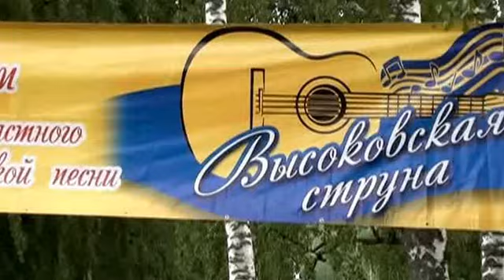Высоковская струна 2015 ч 1.Фестиваль бардовской песни в "Берёзовой Роще".Ролик А.Соловьева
На базе Детского санаторно-оздоровительного лагеря «Березовая роща» завершился VII областной фестиваль-конкурс бардовской песни «Высоковская струна».
 С приветствием к участникам и гостям фестиваля обратился первый заместитель председателя Правительства Ивановской области Андрей Кабанов,поздравили глава администрации Ивановского района Сергей Низов, депутат Ивановской областной Думы Анна Малышкина.
Лауреатами и дипломантами в номинации «Фристайл» стали:  категория «Ансамбли»:  лауреаты — Дарья Мещерякова и Даниил Болдин, диплом I степени — ансамбль «Граблю Бэнд» (г. Иваново), диплом II степени — Дмитрий Круглов и Илья Карпеченков (Ивановский район), диплом III степени — группа «Пульсяры» (Ивановский район). категория «Семейные ансамбли»: диплом I степени — Владимир и Екатерина Минеевы, диплом III степени — Евгения и Иван Красновы (Кинешемский район).   категория «Исполнители-солисты»: лауреат — Евгений Муценко (г. Фурманов), диплом I степени — Евгений Курсин (г. Иваново), диплом II степени — Максим Парфентьев (г. Приволжск), диплом III степени — Александр Маханов (Ивановский район). категория «Авторы-исполнители»: лауреат — Александр Артамонов (г. Фурманов), диплом I степени — Агнесса Воронцова (г. Иваново), диплом II степени — Дмитрий Круглов (Ивановский район), диплом III степени — Александр Новиков (г. Тейково).   Лауреатами и дипломантами в номинации «Традиция» стали: категория «Ансамбли»: лауреат — группа «Пульсяры» (Ивановский район), диплом I степени — Ирина Кашегрина и Светлана Дудалева (г. Ярославль), диплом II степени — ансамбль «Акварель» (г. Ярославль), диплом III степени — Станислав Адеев и Сергей Погодин (Ивановский район).   категория «Семейные ансамбли»: лауреаты — Владимир и Екатерина Минеевы, диплом I степени — Александр, Николай, Екатерина Артамоновы (г. Иваново), диплом II степени — Евгения и Иван Красновы (Кинешемский район), диплом III степени — семья Куликовых (п. Лух).   категория «Исполнители-солисты»: лауреат — Евгений Курсин (г. Иваново), диплом I степени — Юрий Коновалов (г. Иваново), диплом II степени — Дарья Симонова (г. Ярославль), диплом III степени — Максим Парфеньев (г. Приволжск). категория «Авторы-исполнители»: лауреат — Андрей Кузнецов (г. Иваново), диплом I степени — Александр Шумнов (г. Комсомольск), диплом II степени — Евгений Байбородин (г. Тейково), диплом III степени — Евгений Муценко (г. Фурманов), Андрей Кельин.
Дипломом «За преданность бардовской песне» награжден Николай Худяков. Обладателем Гран-При VII областного фестиваля-конкурса бардовской песни «Высоковская струна» стал автор-исполнитель Сергей Аксенов.